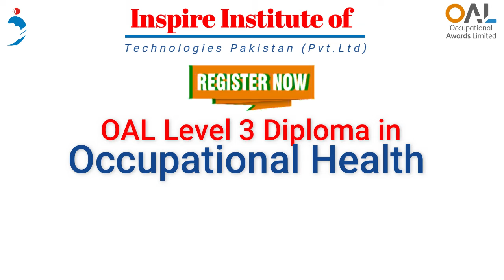in Occupational Health and safety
“Occupational Awards Limited (OAL) could be a perceived awarding association and apprentice conclusion point assessment association endorsed to supply directed qualifications and conclusion point disciple assessment. Occupational Awards Limited (OAL) work over a extend of vital industry divisions, counting food & drink, furniture & wood, learning & assessment and health & safety
Qualification purpose:
The OAL Level 3 Diploma in Occupational Health and Safety gives fundamental occupational health and safety information and aptitudes, from conducting risk assessments to introducing procedures and advancing a culture of health and safety within the work environment for those who are responsible for or looking to begin a career in health and safety in an association in any industry. The OAL Level 3 Confirmation in Occupational Health and Safety will create the information and competence for those who wish to develop skills and information within the application of occupational health and security great hone inside the workplace.
Qualification Coverage:
On accomplishment of this capability, learners will be able to guarantee that their possess activities in the workplace will decrease dangers to health and safety. They will be able to create and monitor procedures to securely control operations at work and advance a positive health and safety culture. They will be able to carry out a health and safety risk assessment within the working environment and investigate and assess health and safety occurrences and complaints at work as well as supervise the health, safety and welfare of a learner within the workplace.
Learning Outcomes:
 Understand the basic principles of law relating to health and safety in the workplace.
 Understand how to organise health and safety in the workplace.
 Understand how to develop a positive health and safety culture in the workplace.
 Understand the principles of accident prevention in the workplace.
 Understand the importance of effective occupational health provision for organisations and people.
 Know the main features of a health and safety management system.
 Understand the principles of workplace risk assessment .
 Understand the principles of fire prevention in the workplace.
 Understand how to manage emergencies in the workplace.
 Understand the hazards and risks associated with workplace activities.
 Understand how to control risks in the workplace.
 Understand the requirements for reporting and investigating incidents in the workplace.
 Understand how to reduce the impact of workplace activities on the environment.

Qualification Intention:
Capability destinations are assembly important programs of learning, supporting a part in the workplace.
This capability is outlined for learners who have a component of obligation for wellbeing and safety inside their part within the working environment.
Course Benefits:
 This safety course is pointed at moving forward work environment safety in this manner making work environment more secure and solid for you and others. After completing this course, you'll be more aware and competent in Health & Safety hones as per nearby and universal guidelines.
 Holders of the Level 3 Diploma may also apply for associate membership of the International Institute of Risk and Safety Management (IIRSM).
Section Prerequisites:
There are no formal section prerequisites for learners selecting this capability. In any case learners must be working in occupational health and safety to be able to attain this capability and centres must guarantee that learners have the potential and opportunity to attain the qualification successfully. This capability isn't affirmed for utilize by learners beneath the age of 16 a long time and OAL cannot acknowledge any enlistments for learners in this age group.
Future Progression:
 This capability will bolster movement of learners to:
 Expanded obligation or advancement at work
 Level 6 Recognition in Occupational Health and Safety Hone
Mode of Study
 Online Training (Through Zoom )
 Recorded Training Lectures
Materials Provided
Course participants will receive:
 Study outline
 Workbooks and practice problems
 Suggested resources and study aids
 Past Papers
 Guidance on areas where you need additional preparation